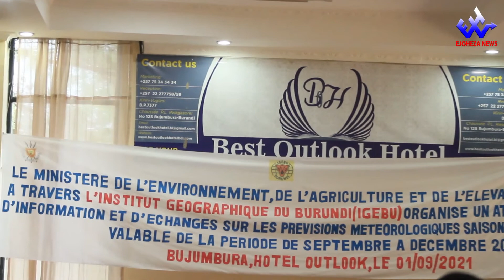EjohezaNews: Itasura nyezina ry'imvura rizoba hagati y'itariki 20 nyakanga na 10 gitugutu uyu mwaka